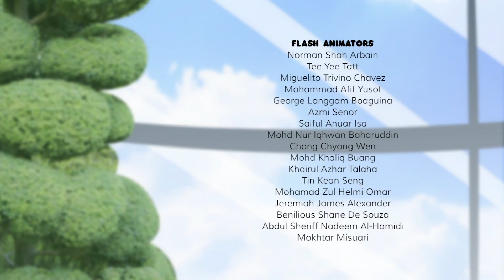Kuu Kuu Harajuku | Cute Pet Moments | Full Episode Compilation | Cartoons for Kids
Welcome to KuuKuuTube, the official YouTube channel for Kuu Kuu Harajuku. Join Love, Angel, Music, Baby, G and manager Rudie on their super cool music fuelled adventures as kawaii band HJ5.